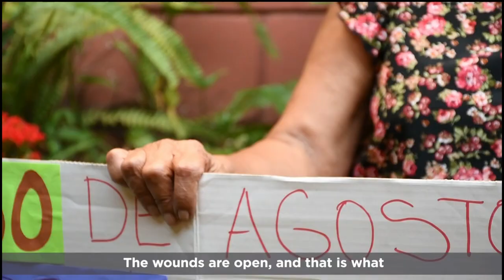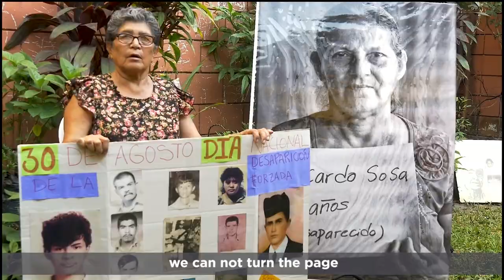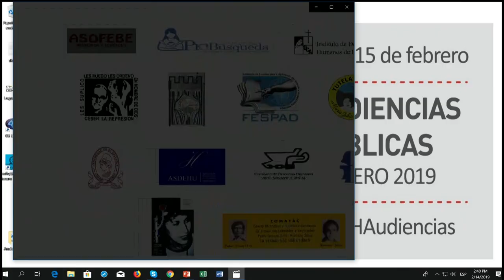El Salvador: Ley de amnistía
Juicios y Ley de Amnistía en El Salvador

171 Período de Sesiones, 14 de febrero de 2019